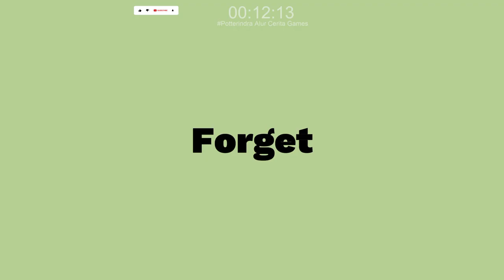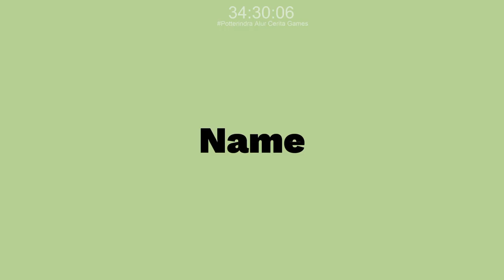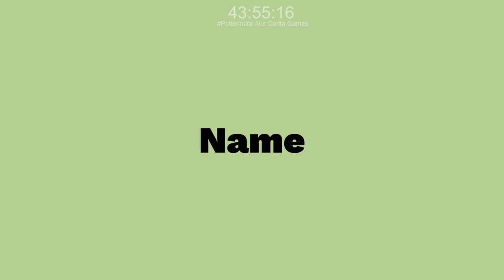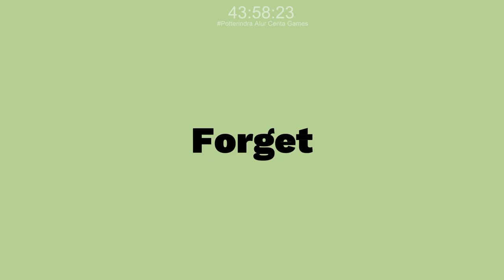Full Story Eversoul Main Story #4 - Eversoul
Main Story
Eversoul Chapter 4
1 After the Loss - Eversoul Chapter 4 Episode 1
2 Because of Me - Eversoul Chapter 4 Episode 2
3 Evasion - Eversoul Chapter 4 Episode 3
4 Forbidden - Eversoul Chapter 4 Episode 4
5 Immortal - Eversoul Chapter 4 Episode 5
6 Dream - Eversoul Chapter 4 Episode 6
7 Cave of Death - Eversoul Chapter 4 Episode 7
8 I Missed You - Eversoul Chapter 4 Episode 8